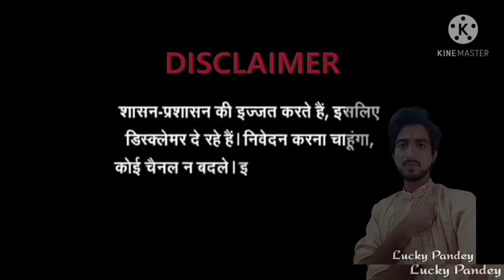lucky pandey का हाल हुआ बेहाल manoj dey ने दिया मुँह तोर जबाब।